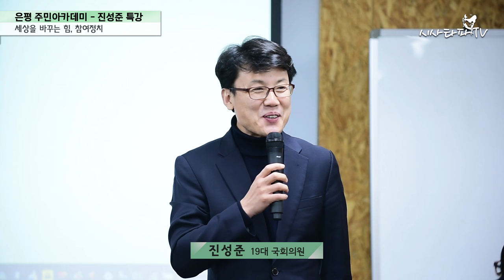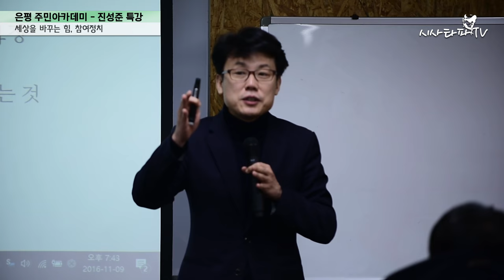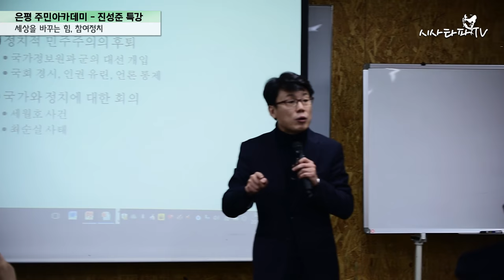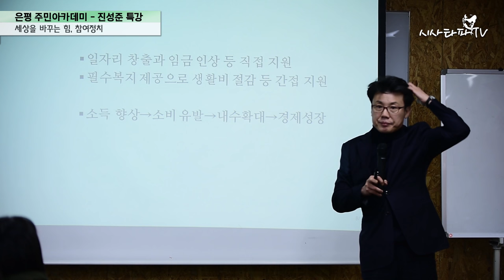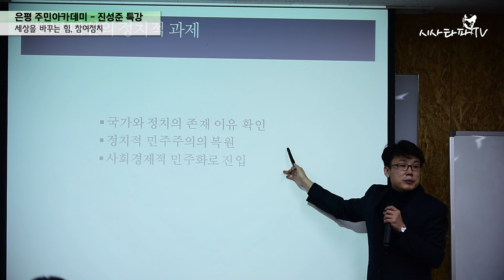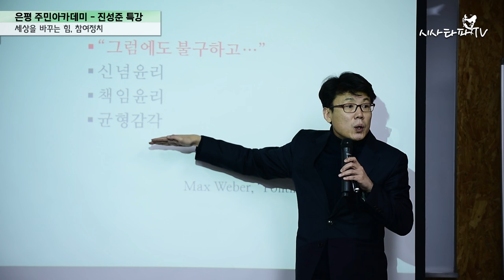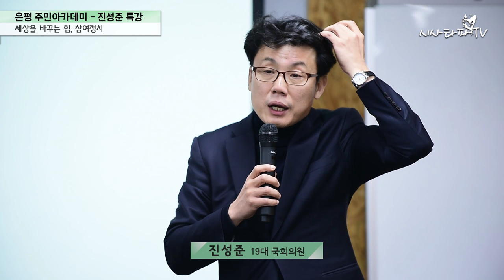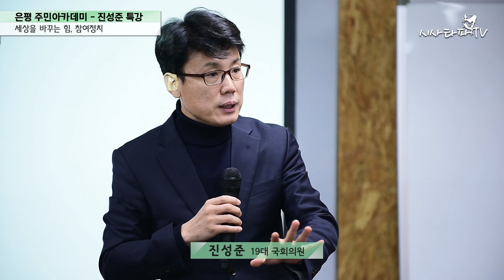진성준 특강, "세상을 바꾸는 힘, 참여정치"-은평주민아카데미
은평주민아카데미 진성준 특강, "세상을 바꾸는 힘, 참여정치"